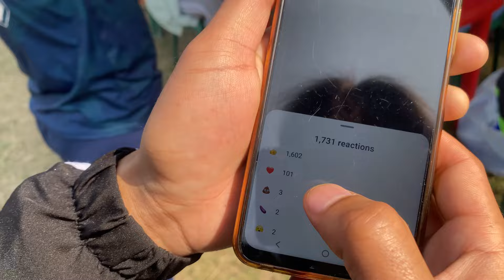Calcutta Mizo Welfare Sports 2024|Outdoor Vlog 1